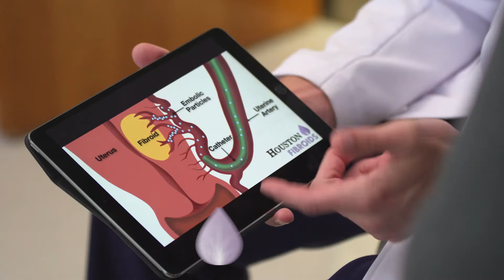Marisela Fibroids Testimonial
Marisela describes her experience with fibroids and how the team at Houston Fibroids helped her with exceptional care.

Transcript:
My symptoms were a lot of bleeding and lots of pain, pain in my legs, pain in my stomach and my lower. I couldn't travel whenever I wanted to, and I can have time with my family. When I went to my doctor's office, they told me that I have to have his direct and I was like, in shock. I said, no way. There has to be another way. Doctor Tommy, no, there is no other way. It shocked me. And I went to my house. I was crying, and I was like, why this is happening to me. The team at Houston Fibroids were amazing. The girls at the front desk, they call me whenever they need to call me. Dr Harry, the very first time, he explained me everything when he saw my MRI, after I had the conversation with Dr. Harry, I feel much more confident. And then he told me that it was going to work for my fibers. Also, it was warning work for my Anomia is because I have two things. And he told me he explained me everything. I feel so much better. I feel so come confident. And I say I really wanted to do it. The recovery process is not too long, but the two or three days are the worst. The rest is easy. After two weeks, you feel perfectly fine. And after a month, you feel like verifying. You can do anything that you wanted to swim and go and travel and do whatever you want. My cycle is like normal, so probably when I was a teenager or better than that, don't wait too long because I've been suffering for five rows for, like, ten years and do your research and don't wait too long. Go for it. The first month I say like, it's going to worry because I feel better. And then even, like, my stomach issues with the way I was suffering for, like five years from stomach pain. And they diagnosed me with every table. Bowel syndrome is what they thought that I had. And I don't think I had that because all those symptoms are gone, like maybe less than three months. I would say, like, in two months, all those symptoms disappear. I don't have them anymore. Everything came back to normal. I feel like completely a normal person again, a new person. I will recommend it to my friends, to my family, to anybody that is suffering from symptoms. I would recommend it, like, come and do it. And I'm so glad that I found this. And there was another way because it changed my life. He gave me my life back.